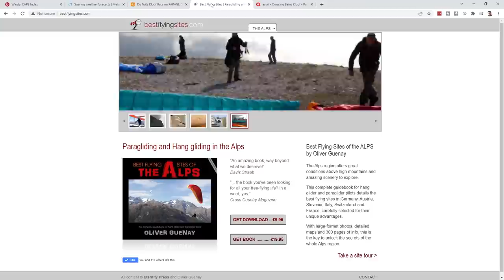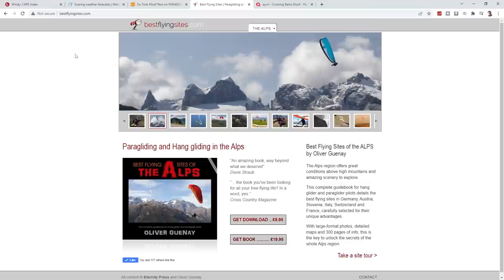Mountain Flying SHORTCUTS!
Improve your safety and success when paragliding in mountains with this 5-minute version of my full MOUNTAIN FLYING seminar. Learn the key steps for preparation and the decision points to focus on.

Learn how to find good weather, the right site, the right time, and how to use the terrain to best effect. Plus essential safety tips for stress-free mountain flying.

Edited by Courtney Dawe
Music from Audio: Solar Body (My Love), Travis (Black Magic), Flavio Morgade (African Forbidden Voices)

        MY FLYING GEAR
Harness: Supair Strike
Wing: Advance Omega X-Alps 3.22
Helmet: Supair School
Reserve: High Adventure Beamer 3 Light S
Backpack: Kortel Kolibri
Karabiners: Grivel NUT